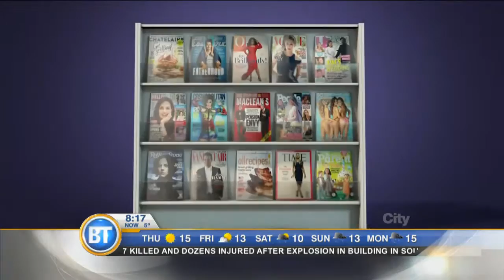Video: No charges for Caitlyn Jenner in fatal Malibu car crash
Hollywood legal news in today’s Entertainment City with Adam Wylde, plus, Matt Damon proves how strong his bromance with Ben Affleck really is.